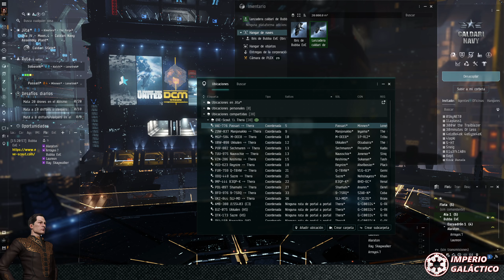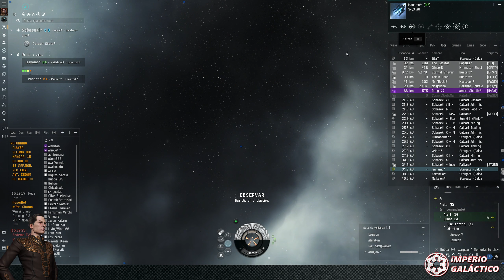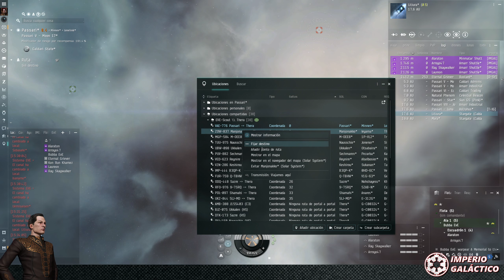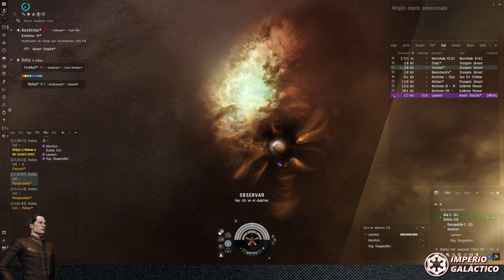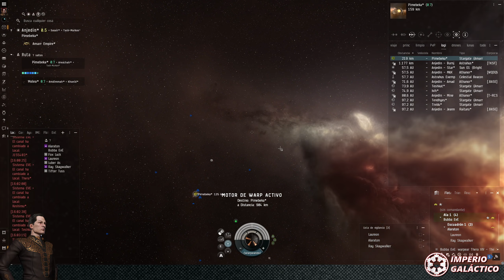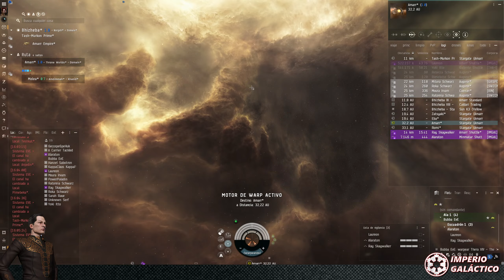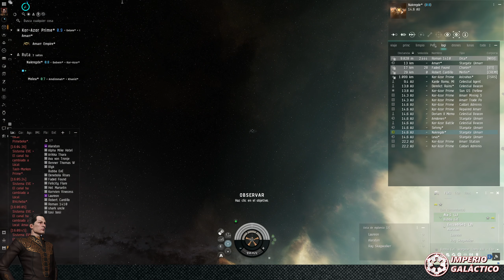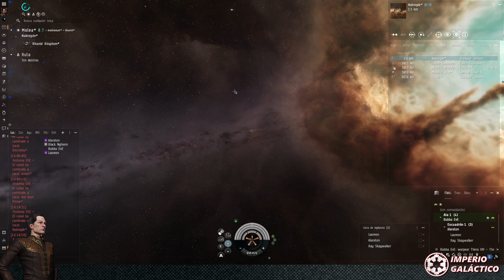🔭 Conoce la misteriosa Thera 🔭 || Explorando Eve Online: Thera, Amarr, Molea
🔥Crea tu cuenta con 1 millón de skillpoints extra usando el link de referido🔥

CONTENIDO:

0:00 Introducción

EvE Online es un MMORPG ambientado en el espacio que te cautivará por su extensión, complejidad y profundidad que no tienen comparación con ningún otro juego que hayas jugado antes

Con nuestros vídeos te ayudaremos a aprender los conceptos del juego para que puedas disfrutarlo a fondo y hacer más asequible su alta curva de aprendizaje

También puedes unirte si quieres a nuestra corporación dentro del EvE para aprender y disfrutar del juego juntos

¡Nos vemos dentro del juego! 👋 👋